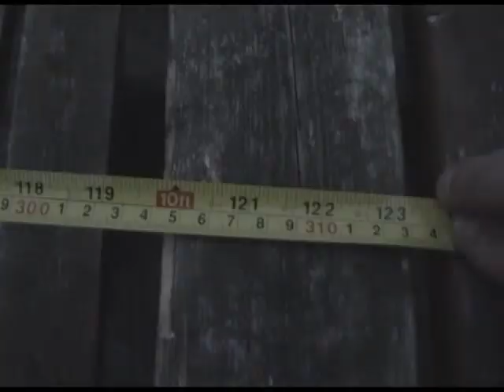zoo video 30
trials riding